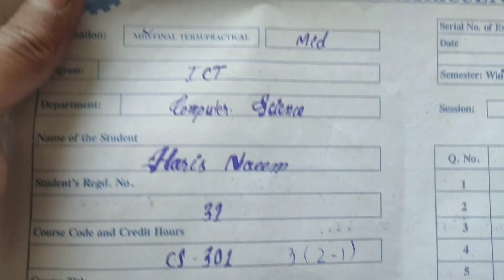Mobile Hogya Chori ? || Paper me Pory Marks || Harry bhai Vlogs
hello goix i am under the 🌊 water

hei Guys this is my first Vlog
At MNSUAM
Day at mnsuam
day at mahummad Nawaz sharif agriculture university multan
Vlogs
sports gala mnsuam 2022
sports Gala mnsuam winter
sports gala Mnsuam

mahummad nawaz sharif university of agriculture multan,
mnsuam,
muhammad nawaz sharif university of agriculture multan,
mns university of agriculture multan,
university life,
university,
harry styles,
harry potter
shawarma cousins ke sath shugal mela
mnsuam events,
mnsuam documentaries,
mnsuamvlogs,
mnsuam
street food,
Harry vlogs harry bhai vlogs laggy harry vlogs harry vlogs harry bhai harry bhai vlogs laggy harry bhai vlogs